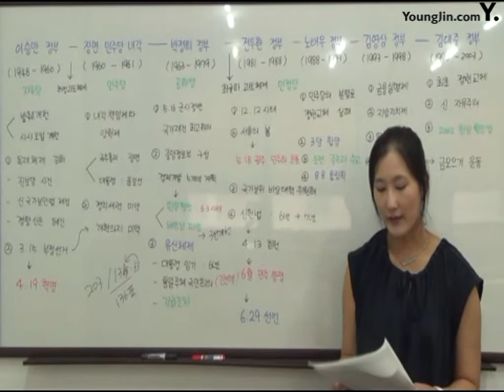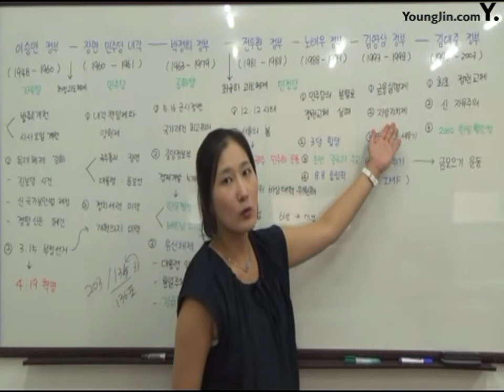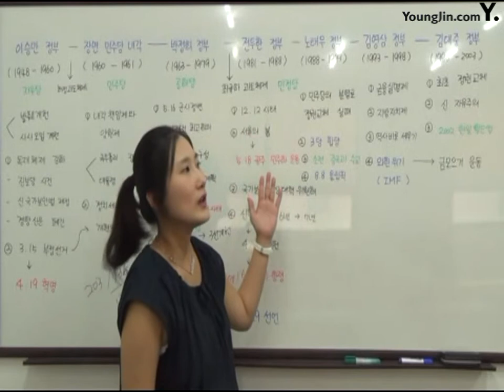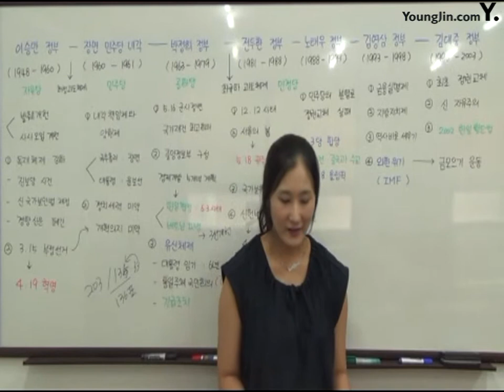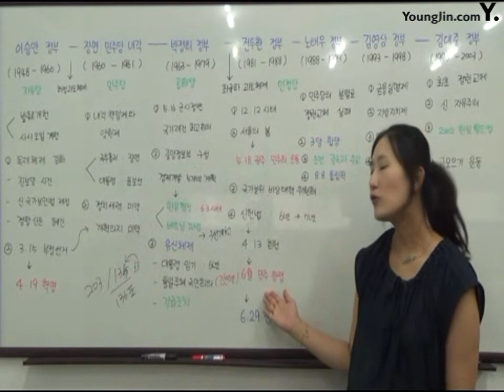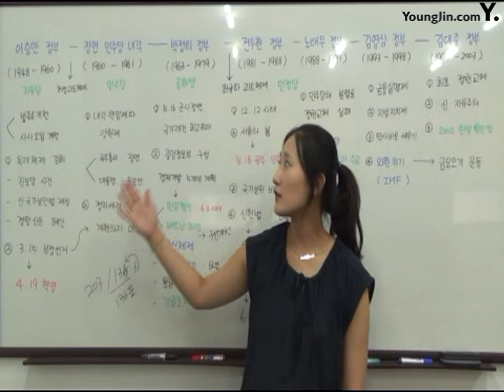32민주주의 시련과 발전